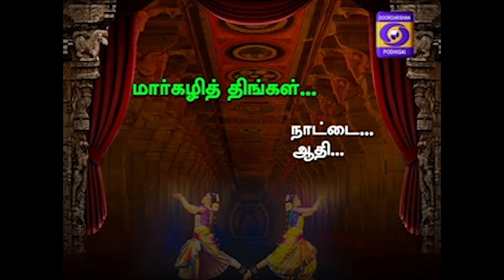NADANA ARANGAM | 16 - 04 - 2019